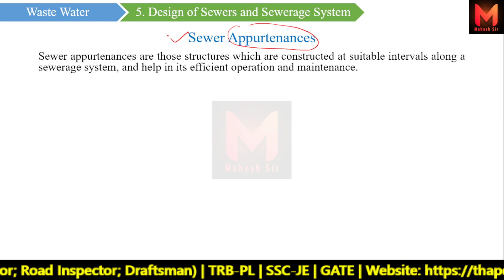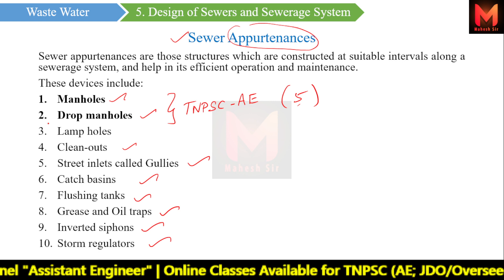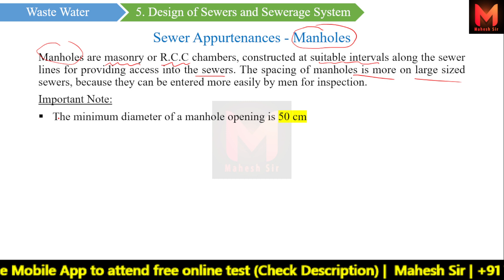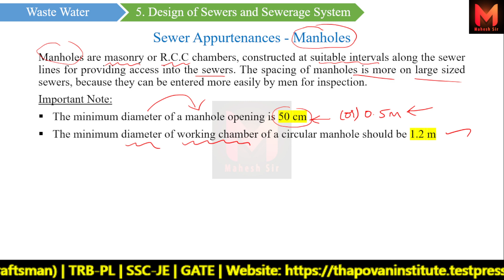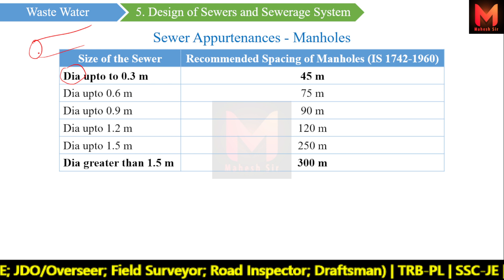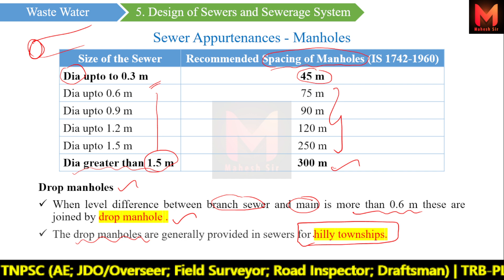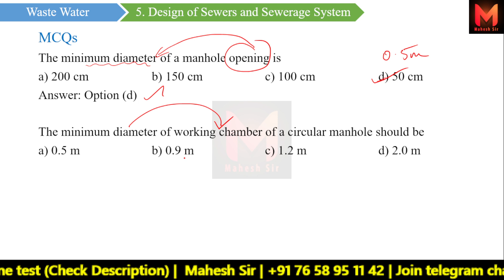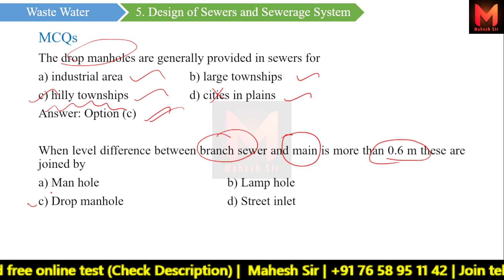Sewer Appurtenances | Waste Water Engineering | TNPSC CESE AE 2023 (Civil Engineering)